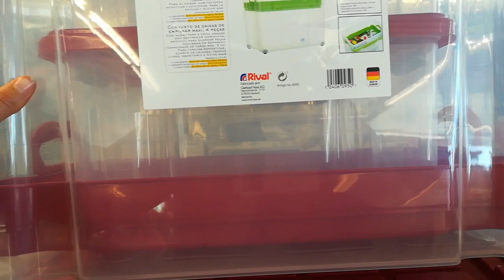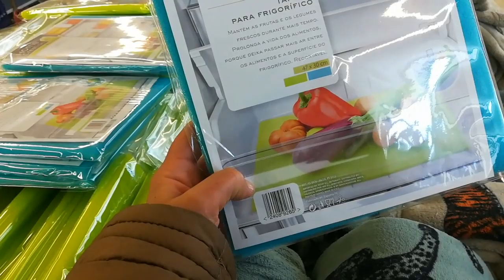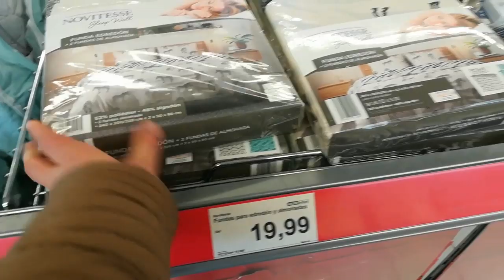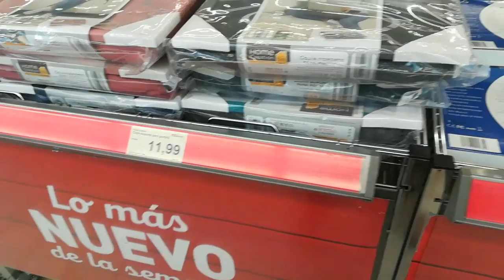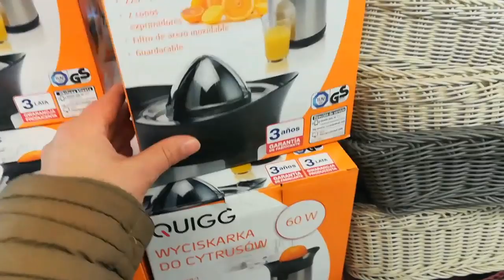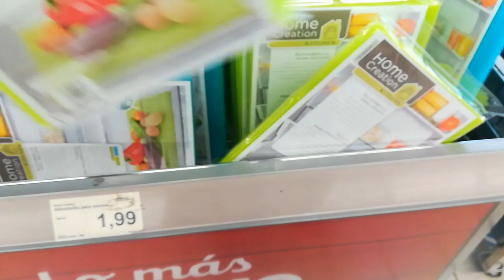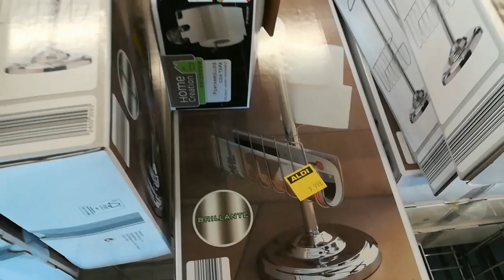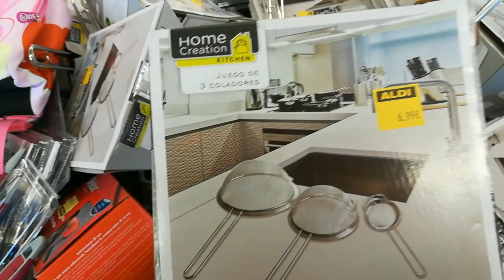جديد Aldi مستلزمات المطبخ وتنظيم روعة واثمنة مناسبة 😍😍